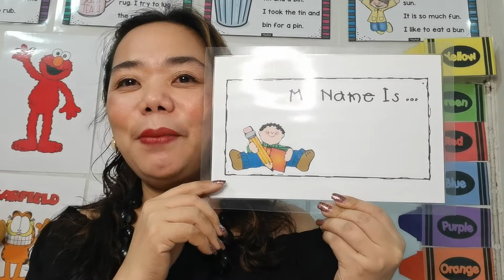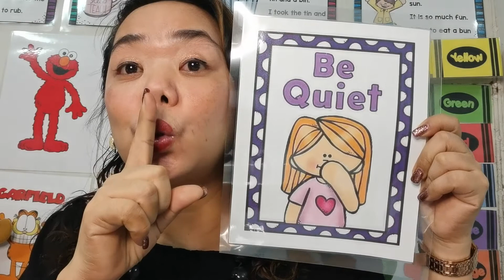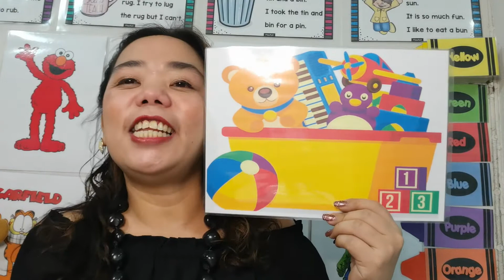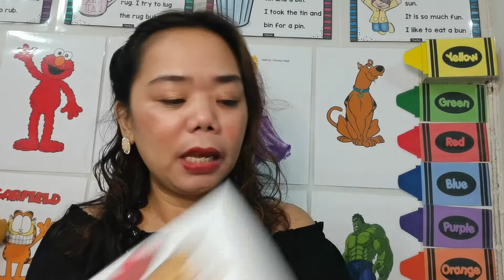11.00 น. : 8 พ.ย. 64 Kinder 3 - English Day 1 Week 2 Term 2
Kinder 3 - English Day 1 Week 2 Term 2
Teacher Grace